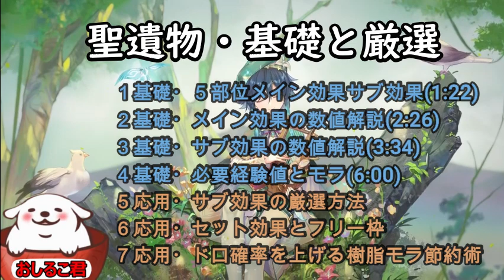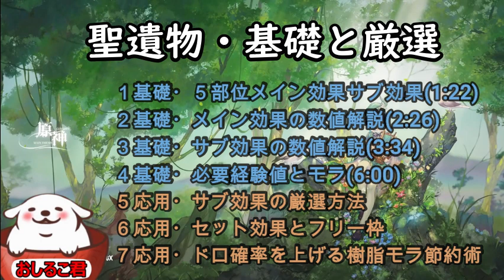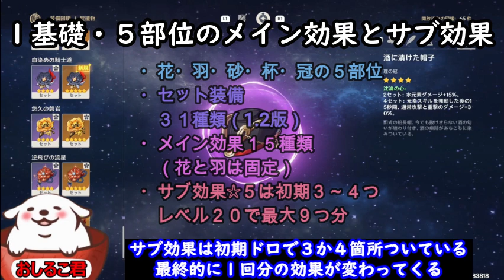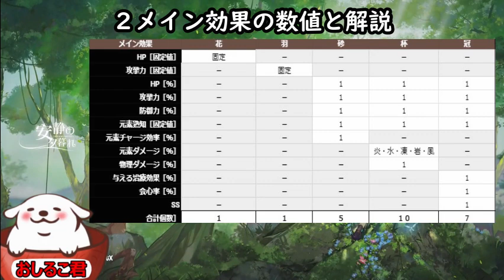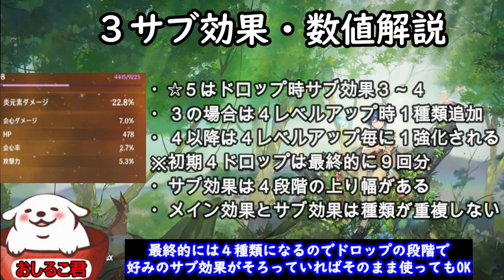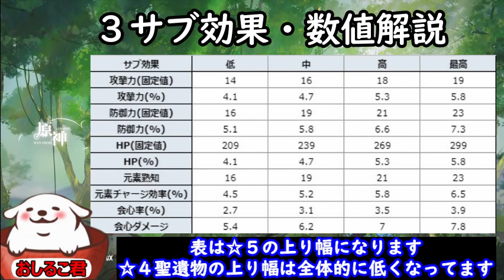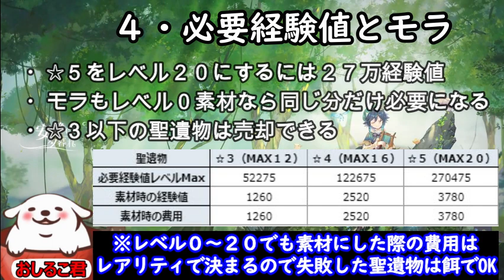【原神】聖遺物のシステム表付きで解説 最高の聖遺物を手に入れよう（前半）【Genshin Impact】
１基礎・５部位メイン効果サブ効果(1:22)
２基礎・メイン効果の数値解説(2:26)
３基礎・サブ効果の数値解説(3:34)
４基礎・必要経験値とモラ(6:00)
５応用・サブ効果の厳選方法
６応用・セット効果とフリー枠
７応用・ドロ確率を上げる樹脂モラ節約術

聖遺物完全版の前編です。
後編は後日アップ予定なのでお楽しみに！

動画投稿